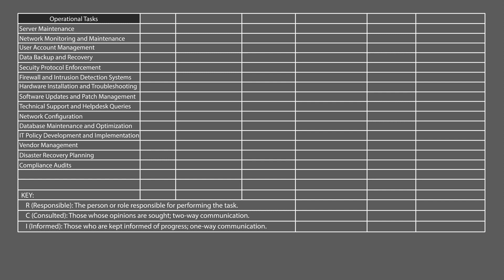Projects vs. Regular Operations: Balancing IT Workloads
Welcome to 'Projects vs. Regular Operations: Balancing IT Workloads' This is a guide for IT leaders facing the challenge of managing both major tech projects and operational tasks simultaneously.

WHAT YOU WILL LEARN:
- Effective use of the RACI matrix for clear resource allocation.
- Implementing the Eisenhower Matrix for prioritizing IT tasks.
- Strategies for capacity planning in diverse and global IT teams.
- Conducting a time audit to assess workload distribution accurately.
- Building a compelling case for additional IT resources based on data.

Discover actionable strategies for bridging the gap between technical skills and leadership capabilities in IT.

0:00 - Introduction
1:03 - Understanding the Challenge
2:16 - The RACI Matrix
4:33 - Strategies for Division of Work
6:41 - Balance Between Operational and Project Work
10:33 - Building a Case for Additional Resources
11:36 - Conclusion

Tackle challenges like urgent zero-day risks or managing groundbreaking projects without overextending your team. Learn how to balance project work with operational duties, understand the reality versus job descriptions in team workload distribution, and conduct an effective two-week time audit for insights into resource reallocation, training needs, and team expansion.
It's not just about managing tasks; it's about leading a productive and harmonious team. Dive into the dynamic world of technology leadership and enhance your leadership skills with our series of videos.

Learn more by checking out THE MANAGER'S PATH by Camille Fournier